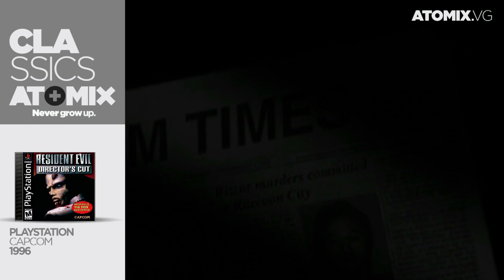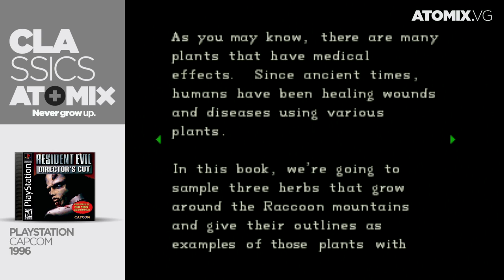ATOMIX CLASSICS: RESIDENT EVIL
En honor al nombre del programa, regresamos a un verdadero clásico que definió el género del horror. Resident Evil, de la mano del aclamado director Shinji Mikami vino a romper todos los esquemas sobre lo que los videojuegos para adultos debían ser. Gráficos pre rendereados, modelos poligonales, puzzles, sangre, y una alta dificultad caracterizan de manera más apropiada a este título para PlayStation. ¿Cuál es su elemento favorito de esta franquicia?